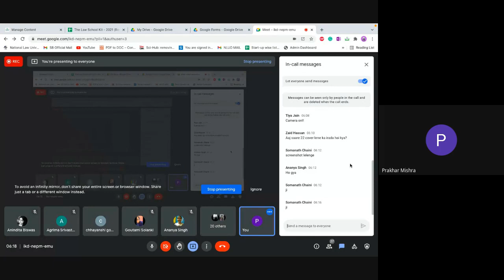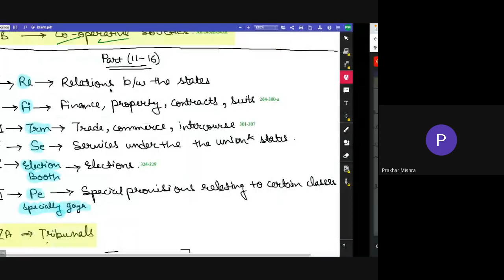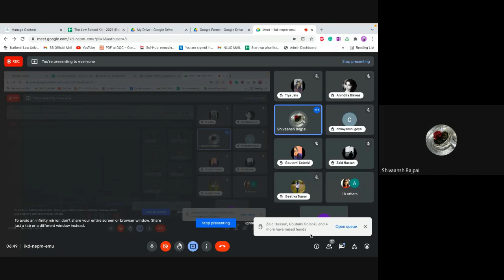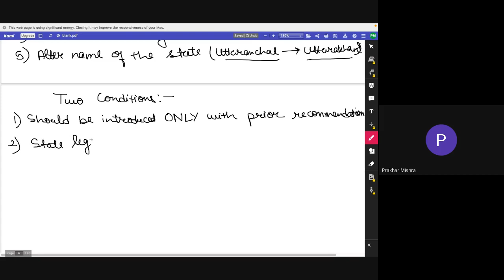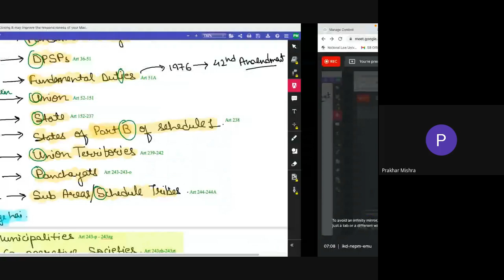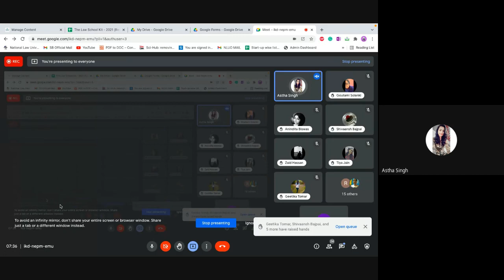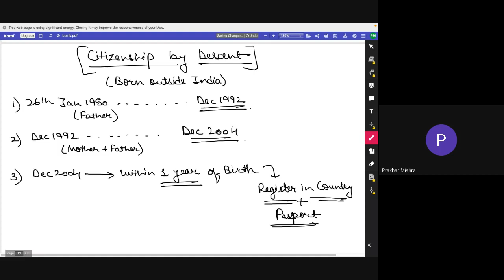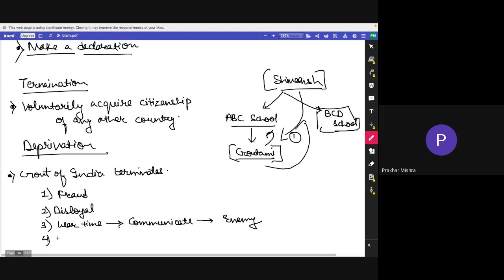Class - 4: Constitutional Law by Prakhar Mishra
For daily GK, Logical & Legal Quizzes and News, join our Telegram Channel

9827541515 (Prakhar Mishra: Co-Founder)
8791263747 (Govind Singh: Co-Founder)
 About Success Boat:
An initiative started by students of NLSIU, NALSAR, NUJS and other top NLUs, brings you an unprecedented surprise to help you ace your law entrance exams. Success Boat is registered under a charitable educational trust and aims to revolutionalize the way law aspirants prepare for their exams.